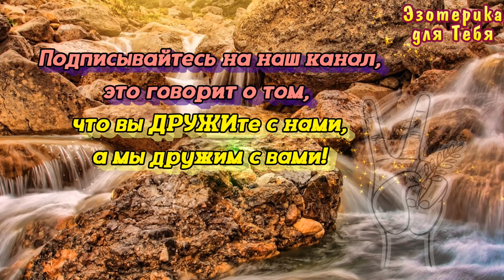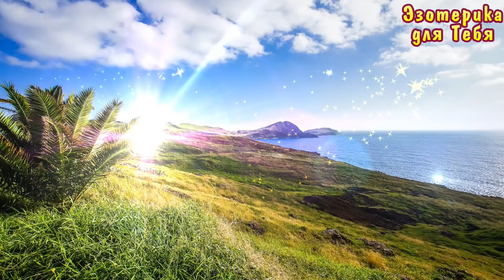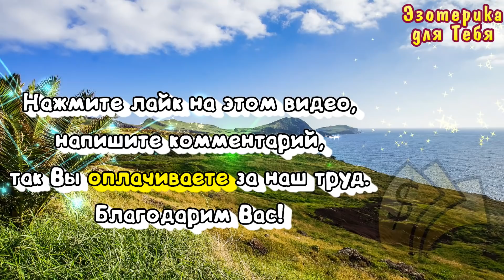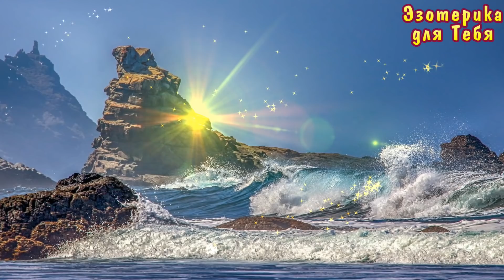День великой удачи: 29 февраля может стать «роковым» для всех женщин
День великой удачи: 29 февраля может стать «роковым» для всех женщин ~ Эзотерика для Тебя ~

@Эзотерика для Тебя: Гороскопы. Ритуалы. Советы.